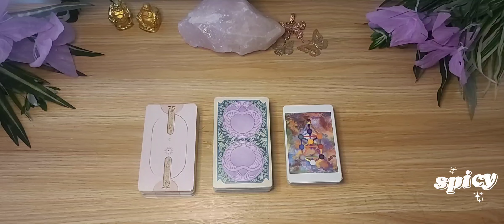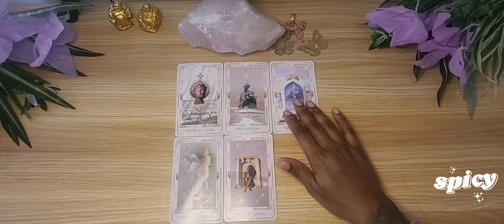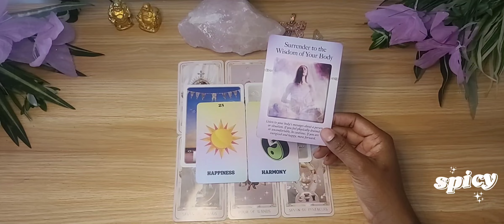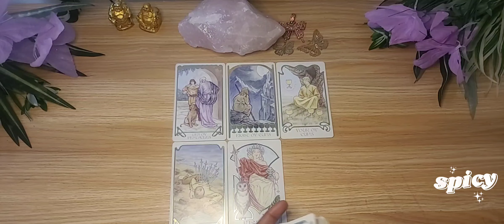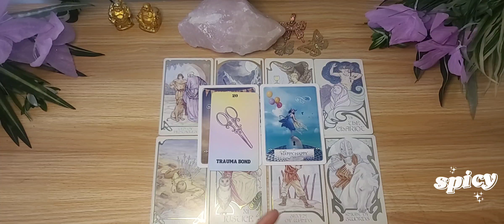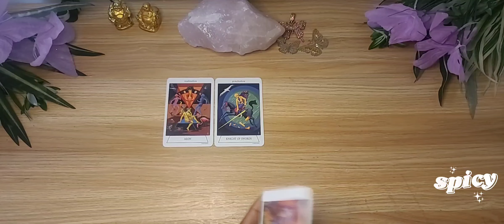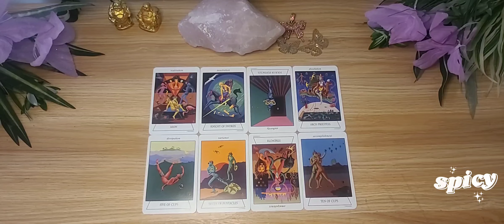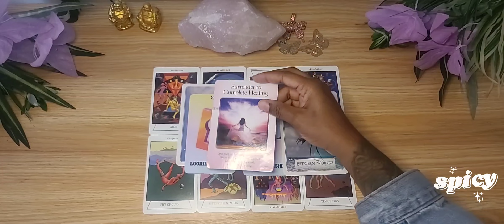PICK A CARD: WHAT CAN YOU DO TO LIVE YOUR BEST LIFE? | Timeless In-Depth Tarot Reading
🍃I am wild woman who is self reliant, positive, optimistic, and I undertake my work with the assurance of success to magnetize my condition. I draw to myself the creative powers of the universe.🍃

With my spiritual gifts, I help others vibrate at higher frequencies

🌸FOR PRESS ON NAILS

ShopWavyLady
3200 Kirkwood Highway # 1062

Pile 1) 2:19
Pile 2) 22:19
Pile 3) 42:42

Tarot readings are subject to interpretation and should not be taken as absolute. A tarot reading does not replace Professional Medical/Legal/Business opinion and advice. I will not force you to follow a particular course of action, or attempt to exert any form of control over your free-will and common sense. The contents of a tarot reading are not legally binding. Any decisions made, or actions taken by you as a result of your tarot reading are your sole responsibility. I assume no legal liability for any damages, losses, or other consequences of any client decisions, subsequent to, or based on, my tarot readings. Please use your own common sense and judgment at all times💕

I DO NOT SOLICIT FOR MONEY. I DO NOT CONTACT PEOPLE TO INCITE FEAR, IN ORDER TO GAIN CLIENTS. PLEASE USE DISCERNMENT, AND DO NOT GIVE YOUR MONEY TO ANYONE APPROACHING YOU THAT IS UTILIZING MY IMAGE AND LIKENESS.

Money comes to me freely and abundantly, I do not need to chase it.